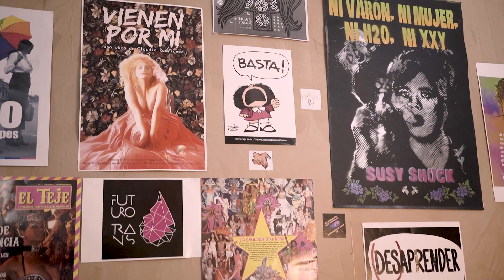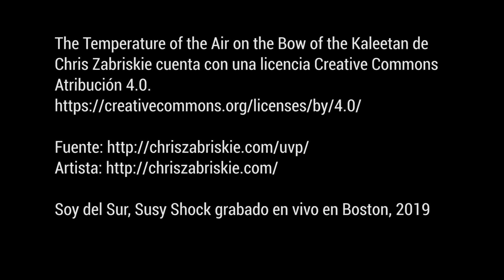Diana Sacayán 2006 Marlene Wayar 2021 ¿Qué cambió para las travestis?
✅En el año 2006 según la palabra de la activista travesti Diana Sacayán,  el 90% de las personas travesti trans eran prostitutas, hoy con una ley de Cupo Laboral travesti trans, ¿será posible que la vida del colectivo mejore? 👁 Marlene Wayar Comunicadora Social y coordinadora del área de Capacitación del Museo Palais de Glace opina al respecto.
El registro de Diana Sacayán fue obtenido en su casa una tarde del mes de octubre del año 2006 es propiedad de Pili Cabrera.